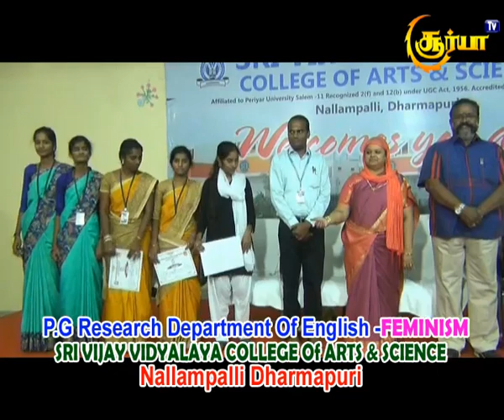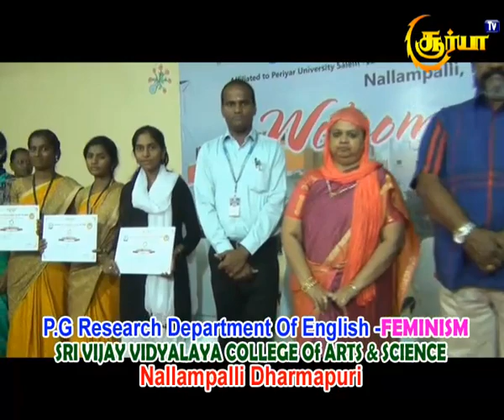PG research department of English FEMINISM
Sri Vijay Vidyalaya arts science College for  (women) nallampalli Dharmapuri